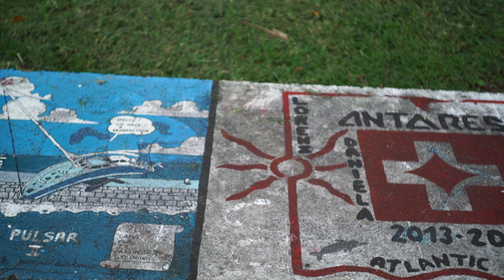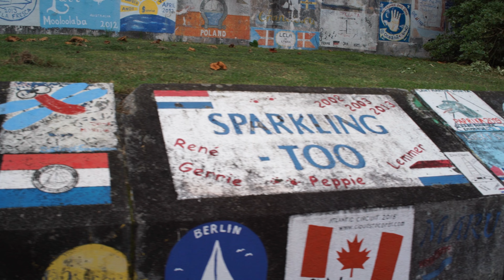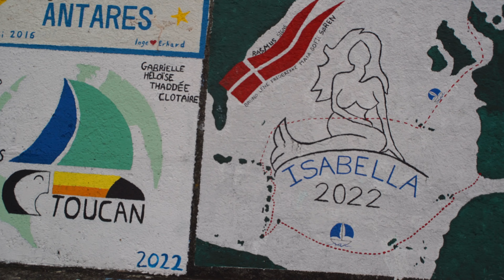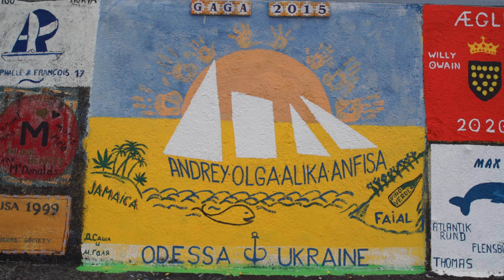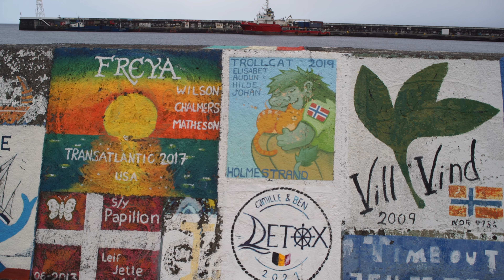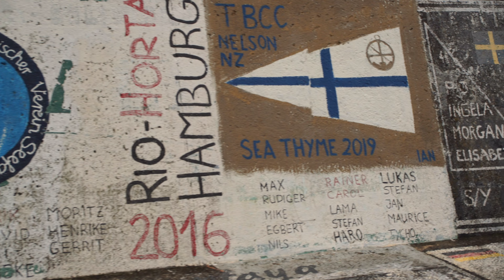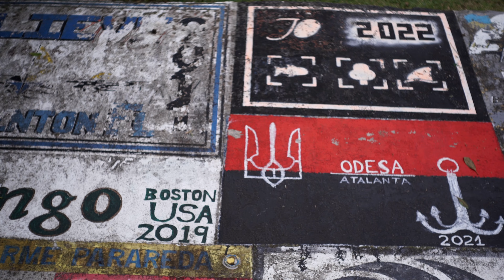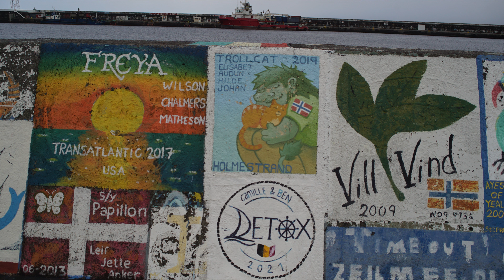Sailor's Art in Horta, Faial Island in Azores, December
“Sailor's Art” – like street art, but painted on the directly on the marina and on the concrete walls surrounding it. Thousands of unique little art pieces as some sort of “postcards” and “stamps”
The “Sailor's Art” pieces you will find in Horta often include these elements:
– The year of the visit to Horta or several years indicating the number of returns
– Names of members of the crew/family members
– A flag and/or name of the country of origin
– A map of the boat’s current journey
– A logo for the journey or the boat – or a drawing of the boat
– A list of places the boat has visited on its current trip or all time
Filmed with Sony A7S mark i camera together with vintage Hoya HMC 35-75mm f4, vintage SIGMA 21-35mm